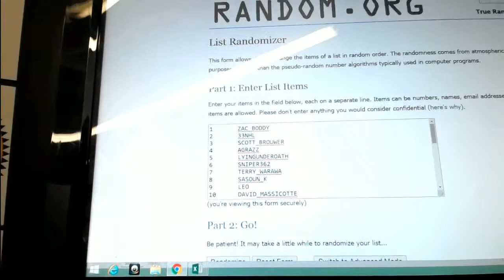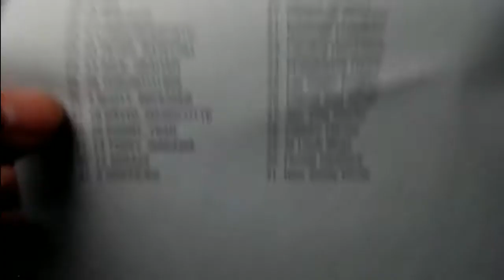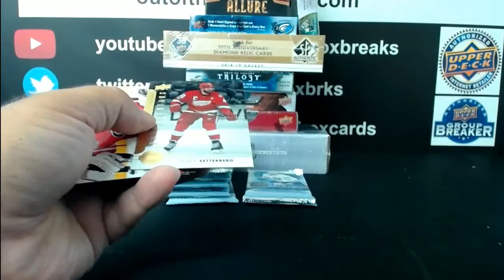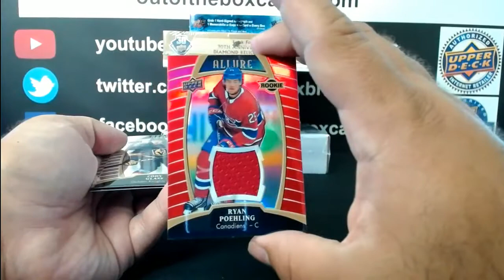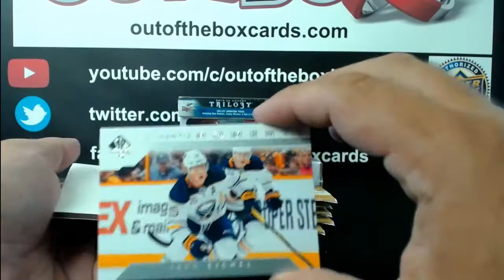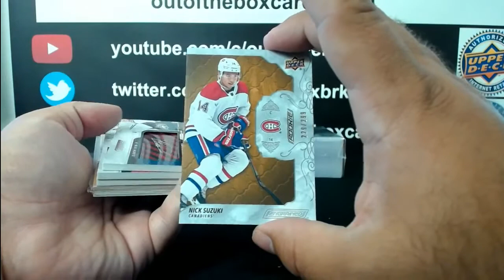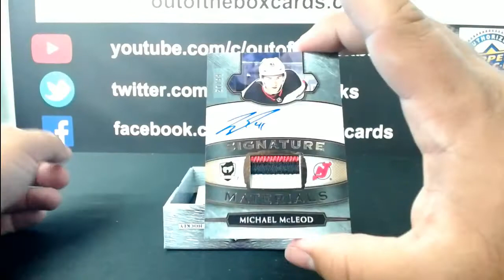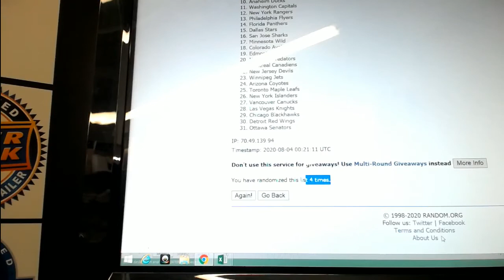Out Of The Box Group Road to 7000 Break #6969- 10 Box Mixer (Break 7000 Spot Give-Away #7